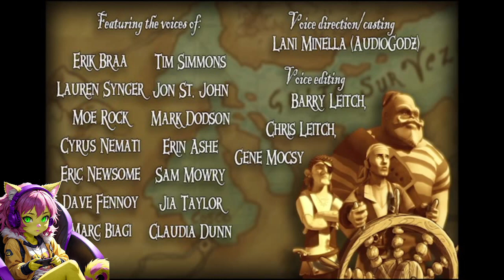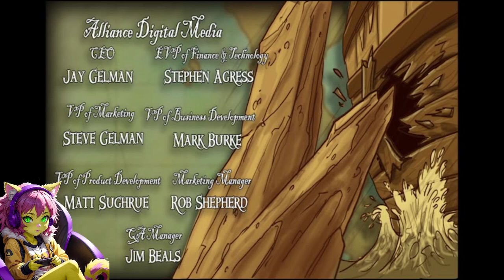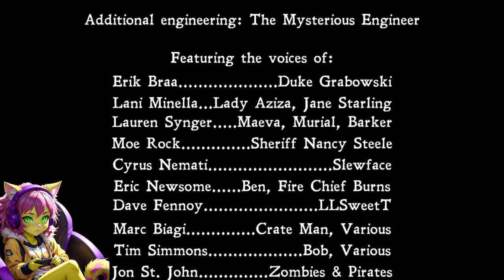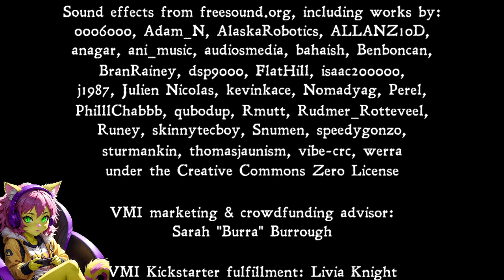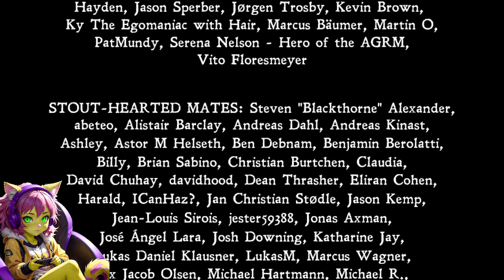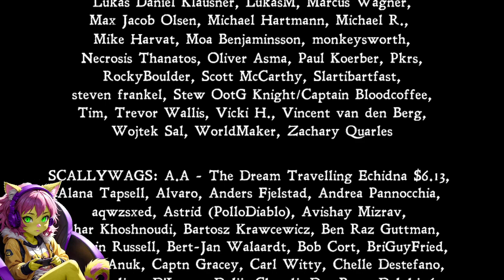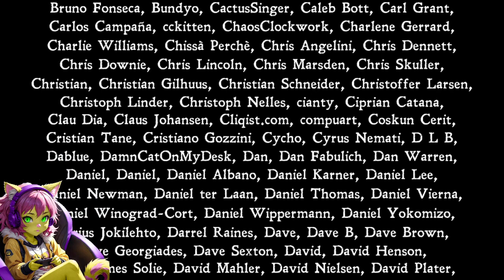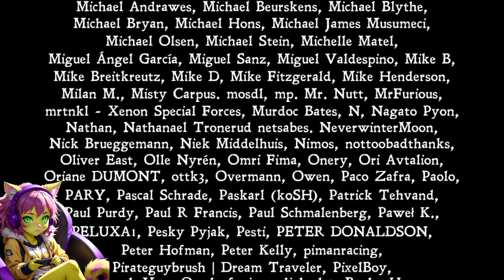"Duke Grabowski: Mighty Swashbuckler - Embark on a Pirate Adventure! To become Captain 🏴‍☠️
🏴‍☠️ Ahoy, mateys! Join us for an exhilarating journey into the world of pirate adventure with Duke Grabowski: Mighty Swashbuckler! In this hilarious and action-packed game, you&#39;ll step into the boots of Duke Grabowski, a brawny yet charming pirate determined to prove himself as the greatest swashbuckler of all time.

🎮 In Duke Grabowski: Mighty Swashbuckler, you&#39;ll embark on 3 quests daring escapades, humorous encounters, and larger-than-life characters. From solving perplexing puzzles to engaging in some weird fights, every moment promises excitement and laughter.

⚔️ Join us as we guide Duke through his quest for pirate glory, encountering wily adversaries, forming unlikely alliances, and ultimately, discovering what it truly means to be a legend of the high seas.

🌊 So grab your cutlass and prepare to set sail on the adventure of a lifetime with Duke Grabowski! Arrr you ready?